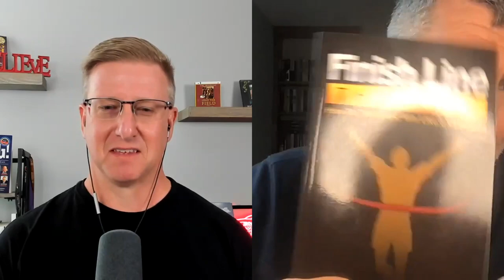The Real Reason You Aren't Making Money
Nicky Billou, an international bestselling author and entrepreneur, shares his journey and philosophy of entrepreneurship.
He emphasizes the importance of serving others and making a difference in people's lives. He believes that entrepreneurs are society's greatest heroes and that business is about solving problems for people.
He also discusses the significance of narrowing down a niche and developing specific skills to provide value in the marketplace.
Additionally, he highlights the power of belief in oneself and the need for someone to believe in and support individuals on their entrepreneurial journey.
Nicky Billou is a professional believer in people and helps individuals position themselves as thought leaders in their field. He hosts the Thought Leader Revolution podcast, where he interviews experts and shares their wisdom.
Nicky also offers three main programs: Get Booked and Get Paid, a workshop on leveraging podcast appearances for business growth; 90K in 90 Days, a sales accountability training program; and the Branded Thought Leader Immersion Workshop, a three-day immersive experience to help individuals become professionally famous.
He emphasizes the importance of investing in oneself, being coachable, and embracing failure on the path to success.
Takeaways

- Entrepreneurs are society's greatest heroes because they have the courage to dream and go after their dreams with everything in their heart and soul.
- Business is about solving problems for people and making a difference in their lives.
- Narrowing down a niche and focusing on a specific target audience can lead to greater success and profitability.
- Developing specific skills based on life experience and expertise is crucial for providing value in the marketplace.
- Belief in oneself is essential, and having someone who believes in and supports you can make a significant difference in your entrepreneurial journey. Believing in people is essential, and everyone needs someone to believe in them.
- The Thought Leader Revolution podcast helps professionals position themselves as thought leaders in their field.
- Nicky Billou offers programs on leveraging podcast appearances, sales skills, and becoming a branded thought leader.
- Investing in oneself, being coachable, and embracing failure are key to success.
- Finish line thinking involves embracing healthy habits, setting big goals, and seeking accountability.

Chapters

00:00 Introduction to Nicky Ballou and his Entrepreneurial Journey
07:14 The Power of Serving Others in Entrepreneurship
26:04 Believing in People
35:10 Finish Line Thinking
43:45 Investing in Yourself